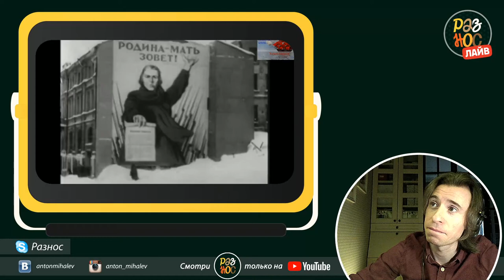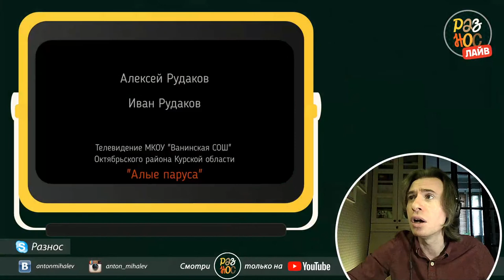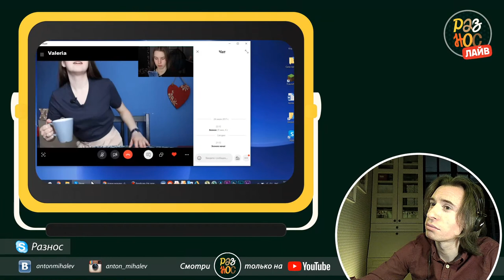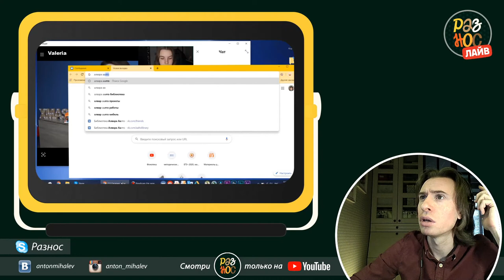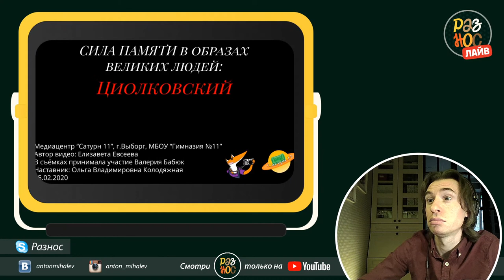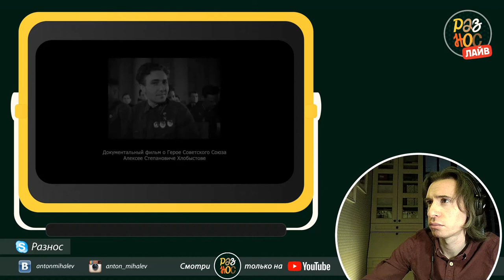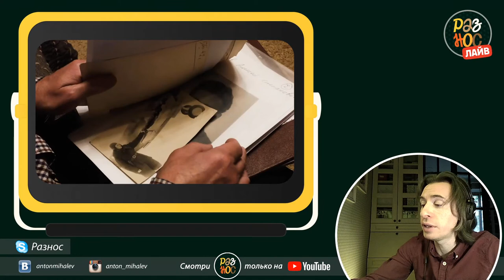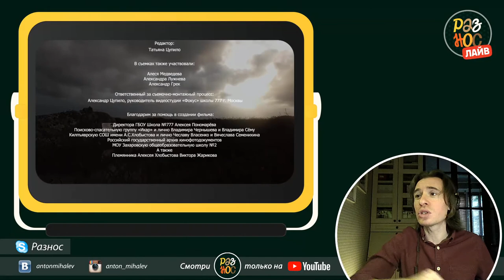Разнос ЛАЙВ #7 | как снять патриотическое видео так, чтобы зритель не уснул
Все, кто снимает видео и не боится стать крутым профессионалом - подключайтесь к самому живому РАЗНОСУ ЛАЙВ,  узнавайте ошибки, учитесь их исправлять и высказывайте свое мнение в прямом эфире и в комментариях под видео )))))

В этом выпуске смотрели:
10:54 III патриотический форум "Курск - город нашей Великой Победы"
45:04 XIV Фестиваль боевых искусств «Сыны Отечества»
1:23:52 Сила памяти
1:53:51 1134. Без вести пропавший герой